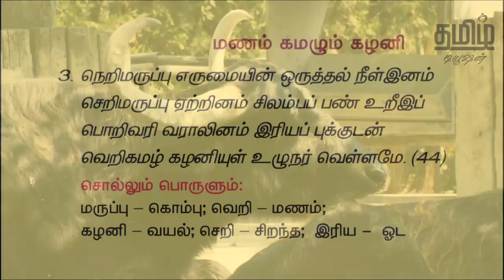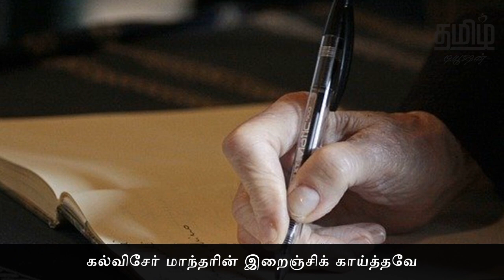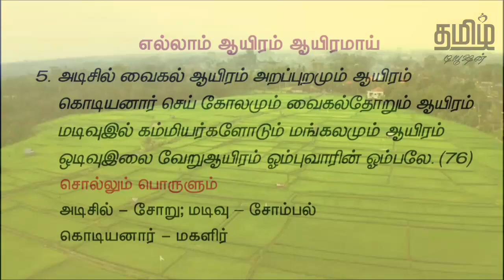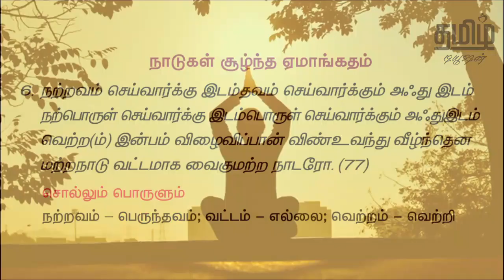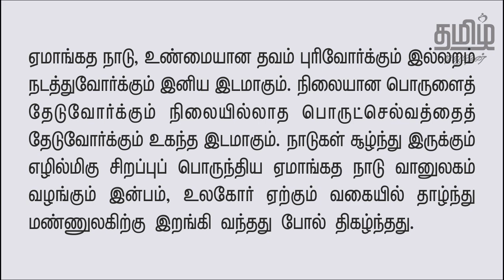9th TAMIL - சீவக சிந்தாமணி - PART 2 - NEW BOOK (UNIT 7)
9th STD TAMIL - UNIT 7 - SEEVAGA SINTHAMANI is fully explained in this video.

ஒன்பதாம் வகுப்பு தமிழ் பாடம் - Unit 7 - சீவக சிந்தாமணி, இந்த காணொளியில் கொடுக்கப்பட்டுள்ளது.